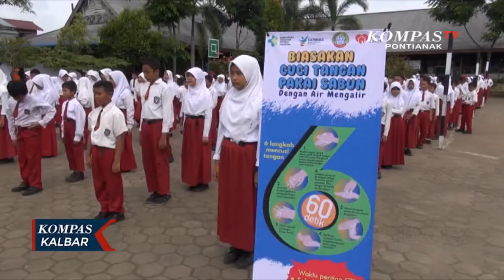Cegah Virus Corona, Pemkot Pontianak dan Rumah Zakat Lakukan Sosialisasi Ke SD